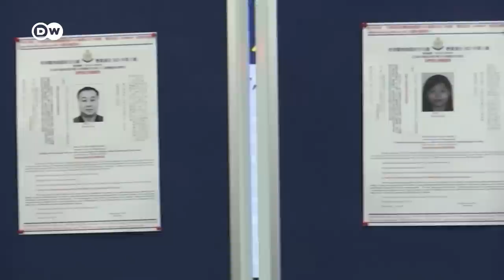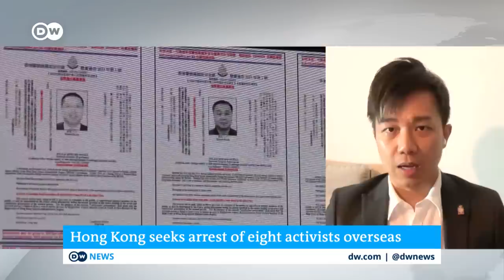Hong Kong puts out rewards of $125,000 for pro-democracy activists | DW News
Hong Kong is increasing its crackdown on political dissent. It is offering a reward of 1 million Hong Kong dollars (110,000 Euros) each for information that leads to the arrest of eight exiled pro-democracy activists. Hong Kong's Chief Executive John Lee warned the prominent activists on Tuesday that they would "live in fear" unless they hand themselves in. They would be pursued even in the foreign countries where they have found refuge, he said. The Chinese government, too, is accusing the seven men and one woman of anti-China activities and of seeking to destabilize Hong Kong. Why are Hong Kong authorities issuing these warrants now?